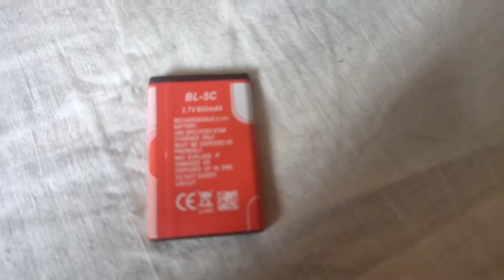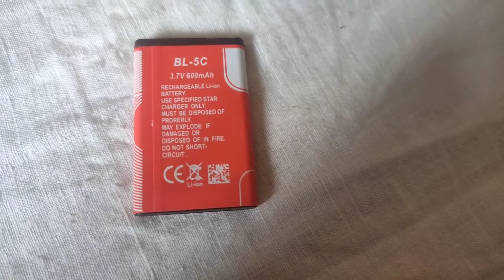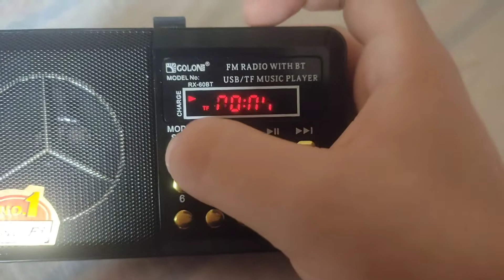Как я потратил свою 1ю стипендию?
Моя первая стипендия! Я купил себе передний и задний фонарик для велосипеда и аккумуляторы (об этом уже говорилось в предыдущих видео), ещё купил FM-приемник с функцией блютуз-динамика (начиная с 2:11), а на остаток денег я купил пиццу Цезарь и мы с мамой её съели!

ДОПОЛНИТЕЛЬНЫЕ ССЫЛКИ
Мистер Лифтов:

Видео записано: Телефон Realme 5 Pro.
Разрешение: 1080p 60fps.
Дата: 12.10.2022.